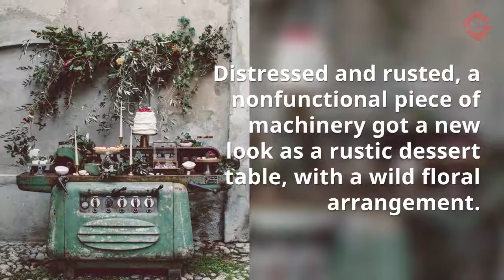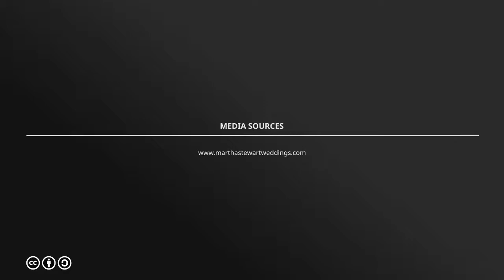10 Uniquely Amazing Dessert Tables from Real Events To Inspire You